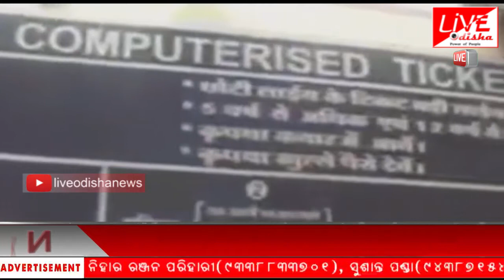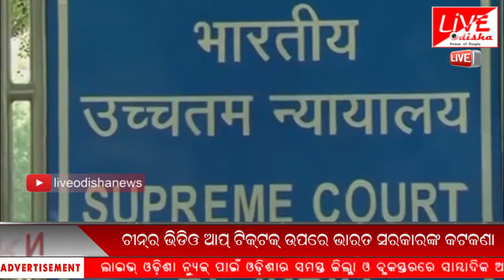INDIA @8 Bulletin : 16 April 2019